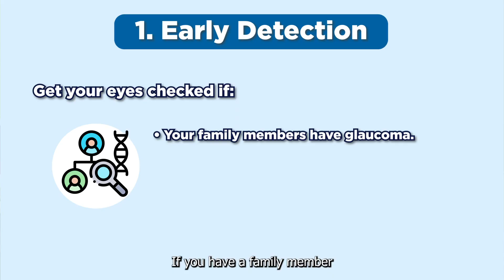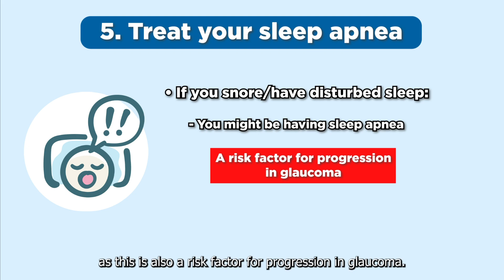5 Ways to Prevent Vision Loss from Glaucoma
World Glaucoma Week is observed during the second week of March each year, with the primary objective of raising awareness about glaucoma, the leading cause of preventable blindness.

Join our  Consultant Ophthalmologist, Dr. Sudhashini Chandrasekaran, as she talks about what we can do to prevent vision loss.

“Uniting for a Glaucoma-Free World”